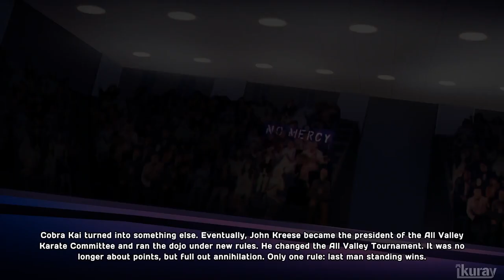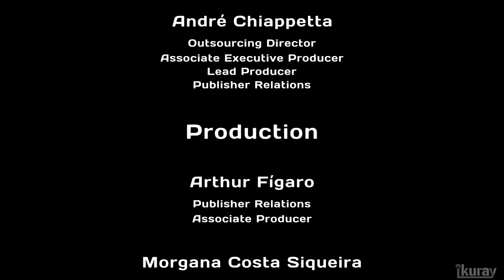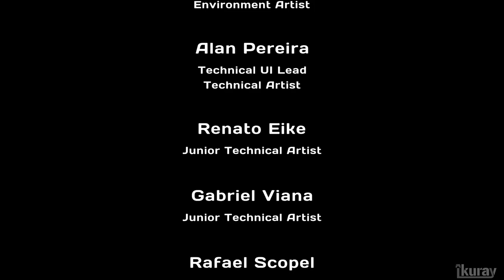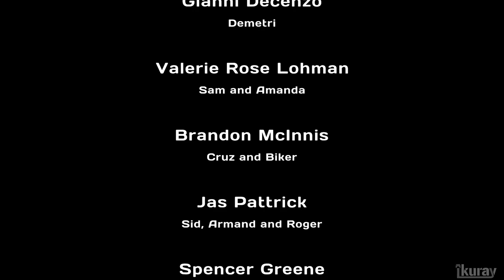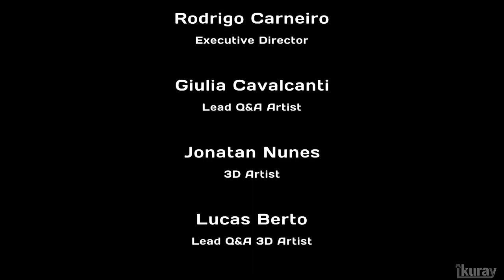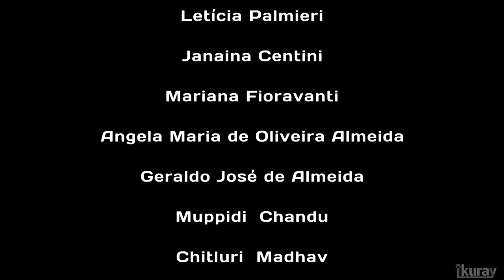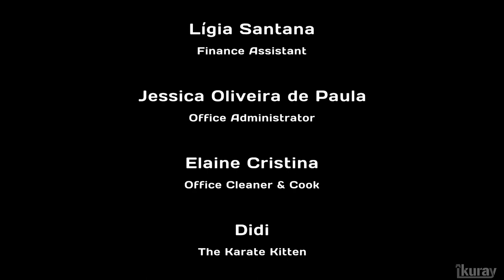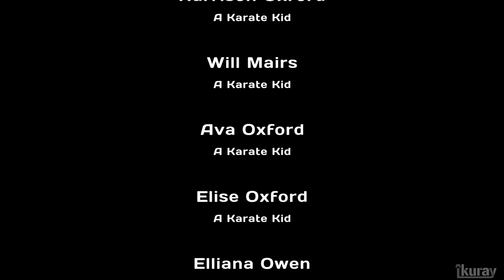Cobra Kai The Karate Kid Saga Continues - Playing as Miyagi-Do - (PC GAME) Full Game Walkthrough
The notes
+Good points
A tribute to the old beat'em up
Rather enjoyable gameplay which gains in intensity ...
About thirty levels
Effective sound part
The VO of the actors of the series
Playable in co-op
A decent lifespan if we decide to do both stories
-Negative points
Visually very dated
... after a frankly boring start
Price far too high when it was released (40 euros)
Scenario difficult to fit into the barrel
Sometimes minimalist animations
Bosses, failures
A lack of gameplay balance between the two dojos
It is difficult to objectively rate this Cobra-Kai in an industry where this type of game has completely disappeared from the shelves. The idea of ​​honoring the series in a beat'em up tribute to the 80s was good; unfortunately, the developers did not take advantage of the many generations that followed to bring the wind of freshness and novelty necessary to the quality of the title. We end up with a game that could very well have been released many years ago despite some undeniable qualities that provide a certain playing pleasure. For this result, it is difficult to want to spend forty euros on it. Cobra Kai remains a far from unpleasant vent that might suit fans of the genre or series. It's up to you to see if you want to pay the price.

16GB Corsair 2400MHZ DDR4 8GBx2.